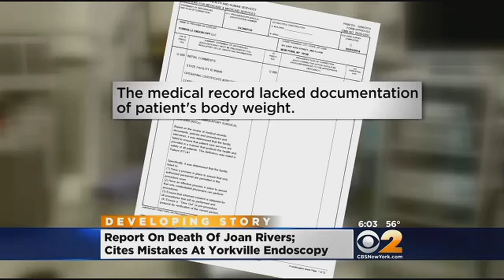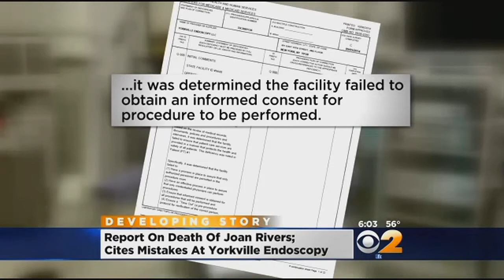Report Claims Multiple Failures In Joan Rivers' Treatment At Endoscopy Clinic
A report issued Monday indicated that Joan Rivers did not consent to a laryngoscopy during which she lost consciousness due to lack of oxygen, and also claimed that physicians did not intervene properly as her condition worsened. CBS2's Dick Brennan reports.